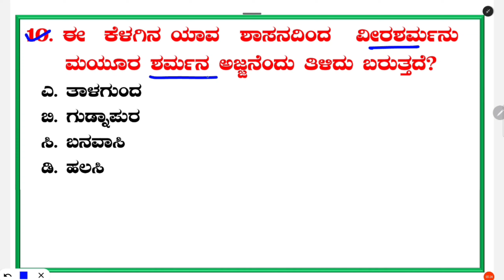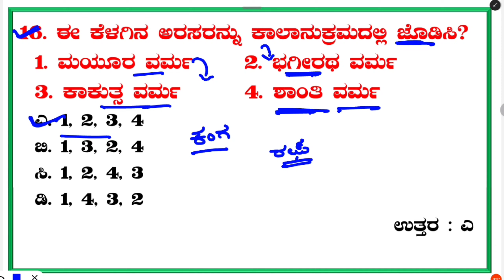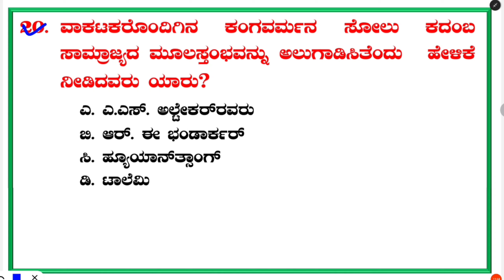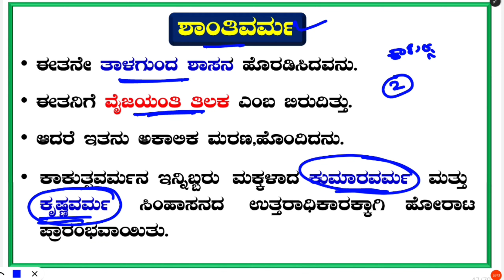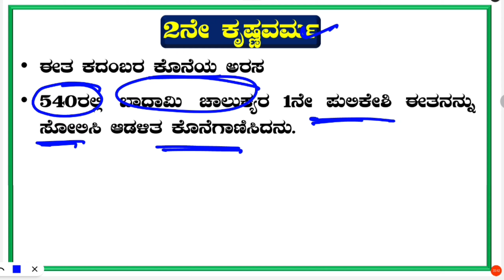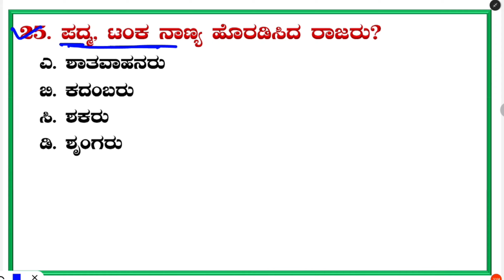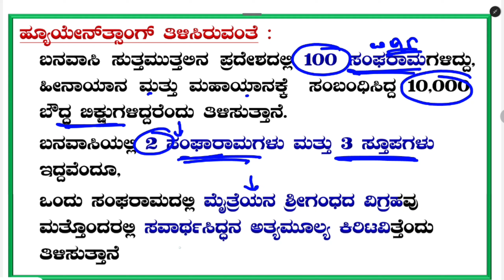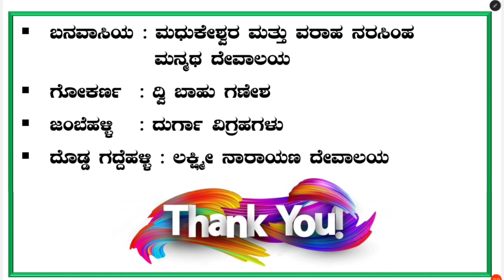ಬನವಾಸಿ ಕದಂಬರು ಅಧ್ಯಯನದ ಪ್ರಶ್ನೋತ್ತರಗಳು | Banavasi Kadambaru |Karnataka History MCQ's | Manvith Academy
ಈ ವಿಡಿಯೋ ಬನವಾಸಿ ಕದಂಬರ ಕುರಿತು ಪ್ರಶ್ನೋತ್ತರಗಳ ಜೊತೆಗೆ ಈ ಅಧ್ಯಯನದ ಸಂಪೂರ್ಣ ಮಾಹಿತಿ ಒಳಗೊಂಡಿದೆ
Time stamps
00:00:00 : ಪ್ರಾರಂಭ
00:00:43 : ಪ್ರಶ್ನೆ-01, 2, 3, & 4
00:01:59 : ಬನವಾಸಿಯ ಕುರಿತು ಮಾಹಿತಿ
00:02:40 : ಪ್ರಶ್ನೆ-05
00:02:58 : ಕದಂಬ ಸಾಮ್ರಾಜ್ಯದ ಪ್ರಾರಂಭಿಕ ಮಾಹಿತಿ
00:04:04 : ಪ್ರಶ್ನೆ-06 & 07
00:04:37 : ಚಂದ್ರವಳ್ಳಿ ಶಾಸನದ ಬಗ್ಗೆ ಮಾಹಿತಿ
00:05:50 : ಪ್ರಶ್ನೆ-08 & 09
00:06:23 : ತಾಳಗುಂದದ ಶಾಸನದ ಬಗ್ಗೆ ಮಾಹಿತಿ
00:08:47 : ಪ್ರಶ್ನೆ-10
00:09:06 : ಗುಡ್ನಾಪುರ ಶಾಸನದ ಬಗ್ಗೆ ಮಾಹಿತಿ
00:09:56 : ಪ್ರಶ್ನೆ-11
00:10:33 : ಮಳವಳ್ಳಿ ಶಾಸನದ ಬಗ್ಗೆ ಮಾಹಿತಿ
00:11:14 : ಪ್ರಶ್ನೆ-12 & 13
00:11:40 : ಹಲ್ಮಿಡಿ ಶಾಸನದ ಬಗ್ಗೆ ಮಾಹಿತಿ
00:13:31 : ಪ್ರಶ್ನೆ-14, 15 & 16
00:15:39 : ಕದಂಬ ಸಾಮ್ರಾಜ್ಯದ  ಅರಸರ ಆಳ್ವಿಕೆಯ ಕಾಲಾನುಕ್ರಮ
00:16:14 : ಪ್ರಶ್ನೆ-17, 18 & 19
00:17:46 : ಮಯೂರವರ್ಮ
00:21:33 : ಪ್ರಶ್ನೆ-20
00:21:55 : ಕಂಗವರ್ಮ, ಭಗೀರಥವರ್ಮಾ, ರಘುಪತಿವರ್ಮಾ
00:24:23 : ಪ್ರಶ್ನೆ-21
00:25:45 : ಕಾಕುತ್ಸವರ್ಮಾ, ಶಾಂತಿವರ್ಮಾ,
00:27:59 : ಪ್ರಶ್ನೆ-14 & 15
00:30:13 : ಪ್ರಶ್ನೆ-22
00:30:28 : ಮೃಗೇಶವರ್ಮಾ, 2ನೆ ಕೃಷ್ಣವರ್ಮ
00:33:07 : ಪ್ರಶ್ನೆ- 24
00:33:34 : ಕದಂಬರ ಆಡಳಿತ ವ್ಯವಸ್ಥೆ
00:38:23 : ಪ್ರಶ್ನೆ-25
00:38:28 : ಕದಂಬರ ಆರ್ಥಿಕ ಸ್ಥಿತಿ
00:40:20 : ಪ್ರಶ್ನೆ-26
00:41:26 : ಕದಂಬರ ಸಾಮಾಜಿಕ ಮತ್ತು ಧಾರ್ಮಿಕ ಸ್ಥಿತಿ
00:44:51 : ಪ್ರಶ್ನೆ- 27
00:45:15 : ಶಿಕ್ಷಣ ಮತ್ತು ಸಾಹಿತ್ಯ
00:48:07 : ಪ್ರಶ್ನೆ- 28
00:48:28 : ಕದಂಬರ ಕಲೆ ಮತ್ತು ವಾಸ್ತುಶಿಲ್ಪ
00:50:32 : ಮುಕ್ತಾಯ
YOU CAN SEARCH THIS VIDEO
ಬನವಾಸಿ ಕದಂಬರು ಅಧ್ಯಯನದ ಪ್ರಶ್ನೋತ್ತರಗಳು
Banavasi Kadambaru
Karnataka History MCQ's
Manvith Academy
kadamba dynasty in kannada,
kadambaru in kannada,
kadambaru history in kannada questions,
banavasi kadambaru history in kannada,
kadamba dynasty history,
banavasi kadambaru in kannada,
karnataka history in kannada,
karnataka history class in kannada,
karnataka history for kas,
karnataka history marathon,
karnataka history mcq in kannada,
karnataka history classes,
karnataka history questions and answers,